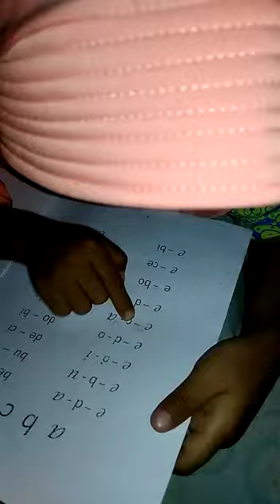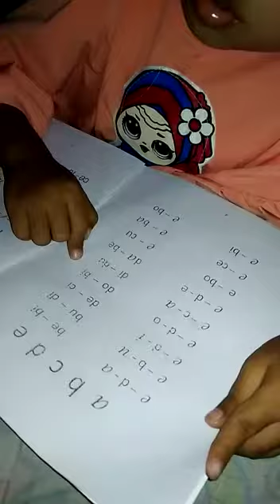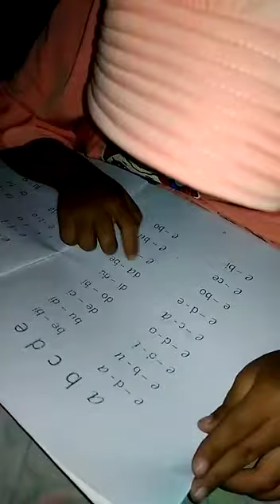Membaca Oleh Mbak Zihan